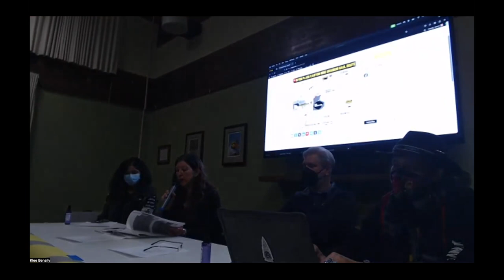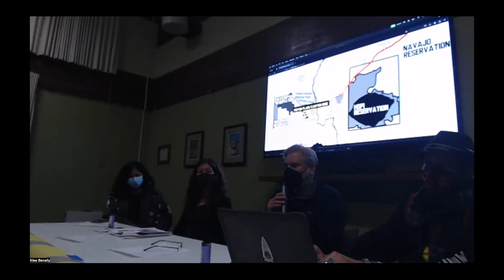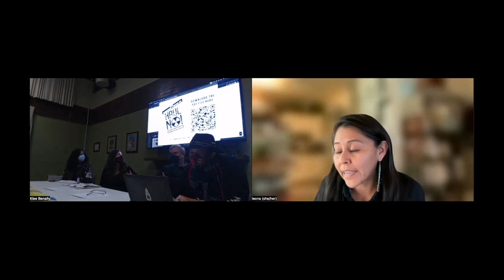Haul No! Zoom Event Dec 13, 2023 Flagstaff, AZ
Haul No! presents: Stopping Pinyon Plain Uranium Mine
Presentation, updates, & discussion

When: Wednesday, December 13th, 20236:00pm - 7:30pm (MST)
Where: Downtown Library Community Room (300 W. Aspen, Flagstaff, AZ )
*Online on Zoom (RECORDING)

Moderator: Kayle Ariviso
Panelists: Leona Morgan, Klee Benally, Alicyn Gitlin, & Taylor McKinnon.

As Pinyon Plain mine is closer than ever to extracting deadly uranium ore at the Grand Canyon & sacred Red Butte, Haul No! will bring together regional organizers to discuss updates, provide overviews of campaigns to stop the mine, & share calls to action.The primary transportation haul route comes directly through Flagstaff & proceeds through Indigenous communities already severely impacted by the uranium industry. Join this presentation to learn more & get directly involved.

NO URANIUM MINING AT THE GRAND CANYON & RED BUTTE!NO URANIUM TRANSPORT THROUGH OUR COMMUNITIES!

BIOS:

Taylor McKinnon is the director of the Center for Biological Diversity's Southwest Program, working to safeguard a livable future for the region's endangered species, its unique biodiversity, and the ecosystems upon which they depend.

Alicyn Gitlin advocates for clean water and healthy landscapes to protect people, plants, and wildlife in the Grand Canyon region. She has served as the Grand Canyon program manager for Sierra Club's Grand Canyon (Arizona) Chapter for the past 13 years.

Leona Morgan (Diné, she/her) is an anti-nuclear activist who has been fighting nuclear colonialism since 2007. Leona is a co-founder of Haul No! and a graduate student at the University of New Mexico in Albuquerque, New Mexico USA.

Klee Benally is a Diné (Navajo) anarchist and volunteer/coordinator with Haul No!. Originally from Black Mesa. Klee currently resides in occupied Flagstaff, Arizona.

required, will be provided.